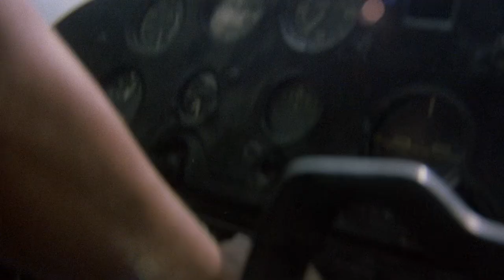Goblin - Bikini Island - Contamination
Contamination - Dir. Luigi Cozzi

Bikini Island - Goblin